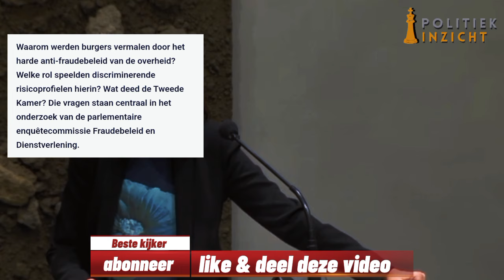Mona Keijzer is FEL tegen Partijgenoot Omtzigt! 'Ik val van mijn STOEL!'